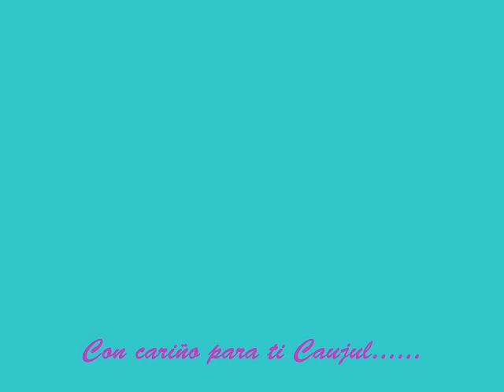JUVENTUD CAUJULINA......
Somos un grupo de jovenes que buscamos como fin la unificación de todos nuestrios paisanos y a la vez mediante estas reunion participativas que tenemos sera fundamental para lograr nuestro objetivo. seguimos en busca de mas personas que quieran seguir apoayando y juntos haremos grande nuestro querido distrito de CAUJUL.